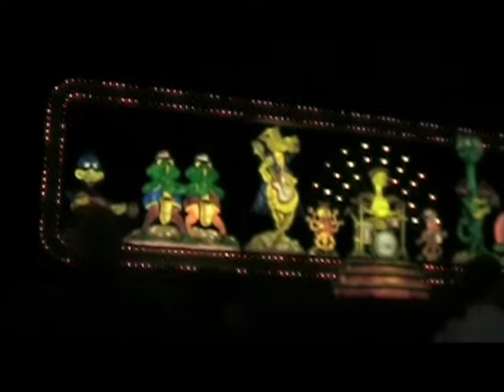Blackpool Iluminations 2007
Short Video Of Blackpool Iluminations 2007 - England